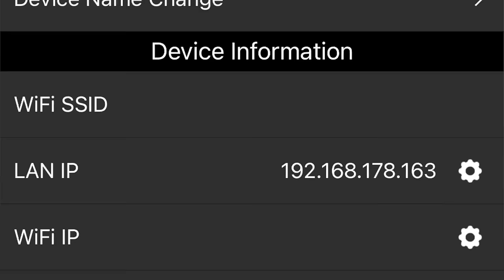GOLD NOTE IS-10 Streamer/amplificatore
GOLDNOTE è una azienda italiana di tradizione che si è saputa ritagliare una interessante fetta di mercato, tanto in Italia quanto all'estero. Vanta oggi un catalogo completo, che passa dai giradischi e le testine, ai pre phono, fino agli amplificatori e ai diffusori. Molti modelli che vengono incontro a tante esigenze diverse. Questo IS-10 rappresenta il debutto del costruttore nel mercato degli all-in-one. Lo fa a modo suo, senza perdere di vista qualità, originalità e design. E così IS-10 è un amplificatore integrato con streamer incorporato dotati di un ottimo software di gestione, di ampia connettività e di una estetica accattivante. Il suono è diverso dal "solito", si contraddistingue fortemente per toni caldi, una piacevole sorpresa per un prodotto di questo tipo.

GOLDNOTE is an Italian company with a long tradition that has carved out an interesting position in the market, both in Italy and abroad. It now boasts an exhaustive catalogue ranging from turntables and cartridges to phono preamplifiers, amplifiers and loudspeakers. Many models to meet many different needs. This IS-10 is the manufacturer's debut in the all-in-one market. It does so in its own way, without losing sight of quality, originality and design. As a result, the IS-10 is an integrated amplifier with a built-in music streamer, equipped with excellent management software, ample connectivity and attractive aesthetics. The sound is different from the usual, characterised by warm tones, a pleasant surprise for a product of this type.

00.00 Teaser
03.41 Descrizione
12.25 Analisi tecnica
18.22 Ascolto e conclusioni